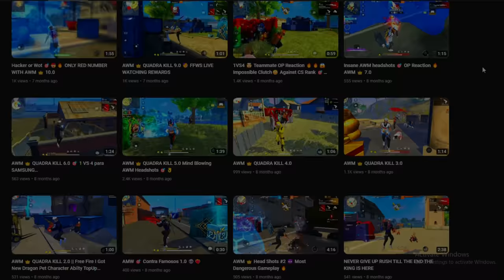😨2 TELUGU FACECAM 🤬STREAMER |😭FINAL CHALLENGE TO ME | 2 VS 4🔥| FREE FIRE IN TELUGU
2 Facecam streamers challenge
dhanush ff gamer guild mate challenged
streamers challenge dhanush ff gamer guildmate